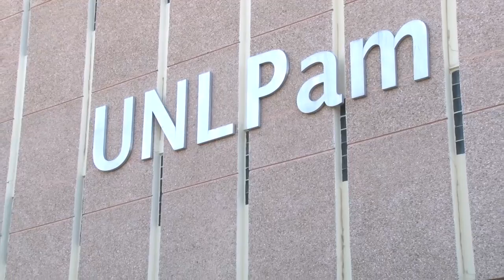Workshop: Autoritarismo y Democracia